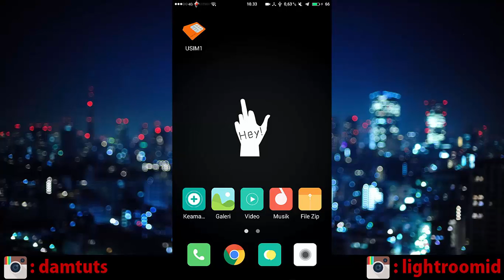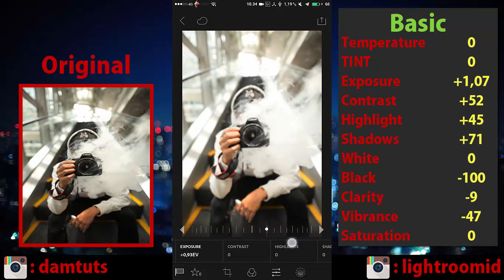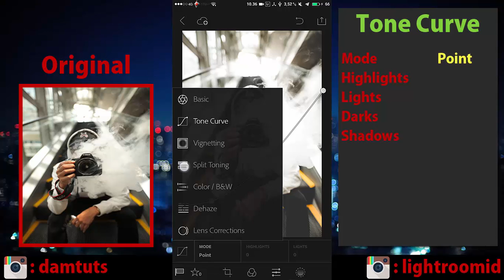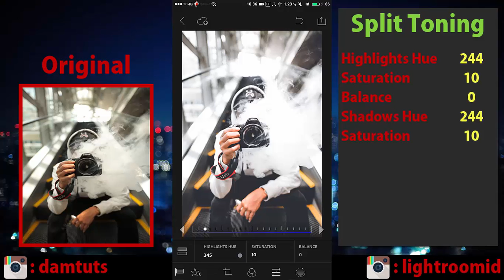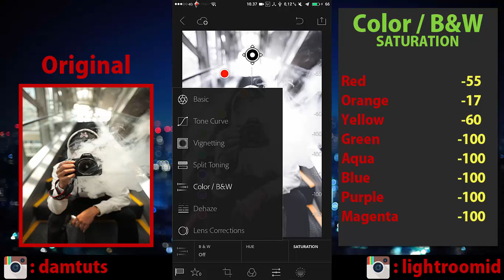Tutorial Lightroom - Tone White Lore by Lightroom ID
Photo by: @susuoreo x @mrgondes
In Frame: @hanzdays